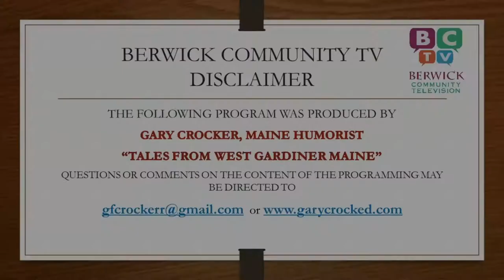Tales From West Gardiner, ME by Gary Crocker Day 45